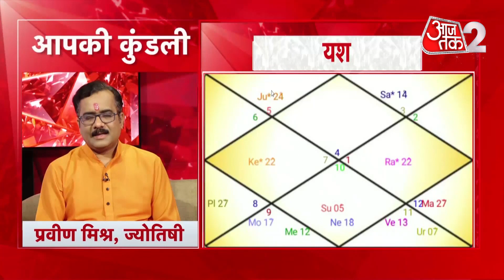Horoscope Today | Daily Horoscope | Aaj Ka Rashifal | आज का राशिफल | 15 Sep 2023 | Latest News